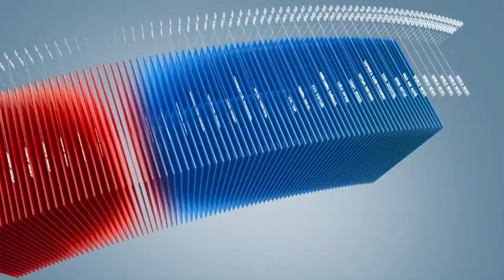C1 Newsroom - Улсын хэмжээнд 2012 онд 214 хүнд холбогдох 85 хэргийг цагаатгасан байна.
Улсын хэмжээнд 2012 онд 214 хүнд холбогдох 85 хэргийг цагаатгасан байна. Харин 2013 онд 187 хүнд холбогдох 69 хэргийг цагаатгажээ. Өнөөдрийн байдлаар 2014 оны цагаатгалын талаар статистик мэдээлэл бүрэн гараагүй ч байгаа ч хэд, хэдэн цагаатгагдсан хэргийг С1 телевиз онцолж байна.